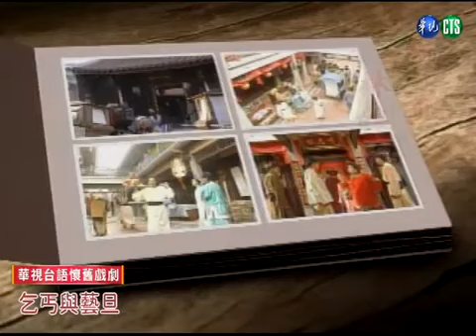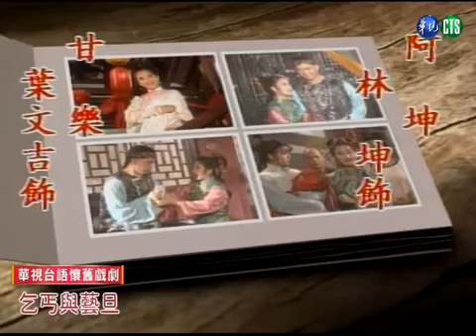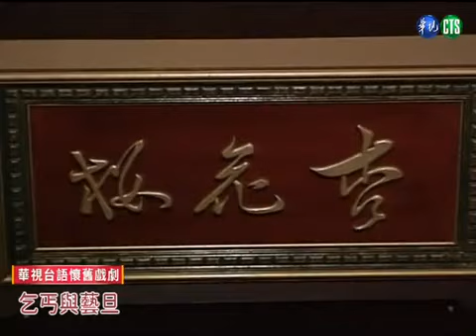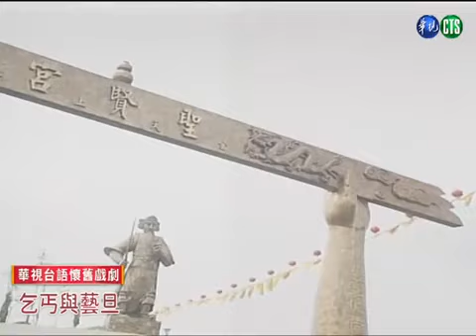【懷舊台語經典】乞丐與藝旦 第 24 集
小鳳趁林少爺被推倒在地，順手拿琴往他頭上一打，打出重傷。  自此，杏花樓的生意一落千丈，門可羅雀。  阿雀見小鳳已無利用價值，決定趁她還有身價的時候，將她賣出。  世華知道此消息，偷偷跑去見她，並建議她裝瘋，趕走有意買她的客人。